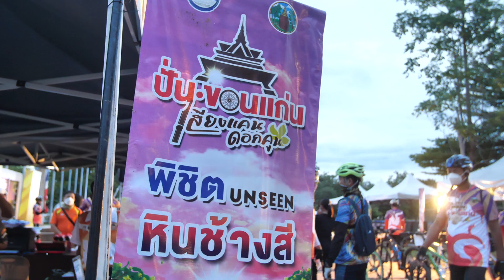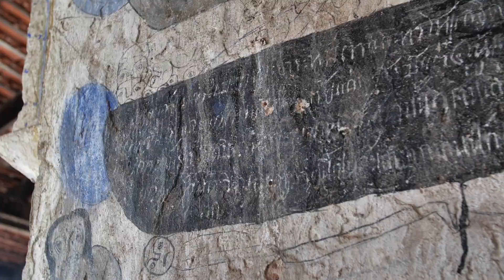“ปั่นขอนแก่น เสียงแคนดอกคูน“ พิชิต Unseen หินช้างสี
บรรยากาศ และความสนุกสนาน “ปั่นขอนแก่น เสียงแคนดอกคูน“  พิชิต Unseen หินช้างสี